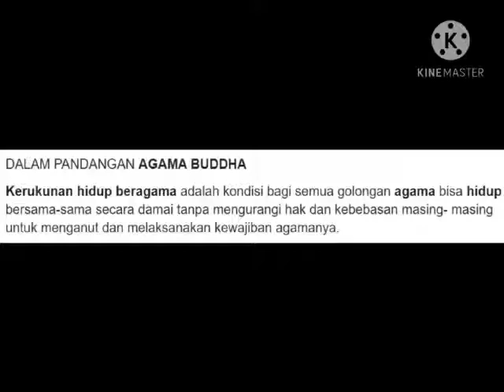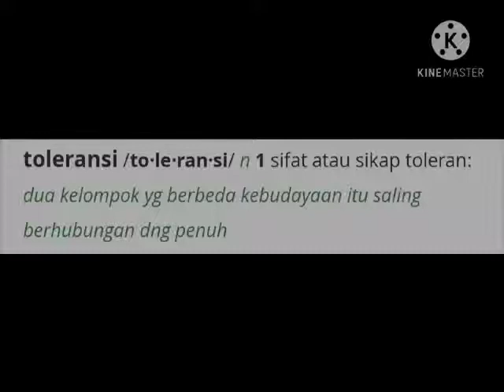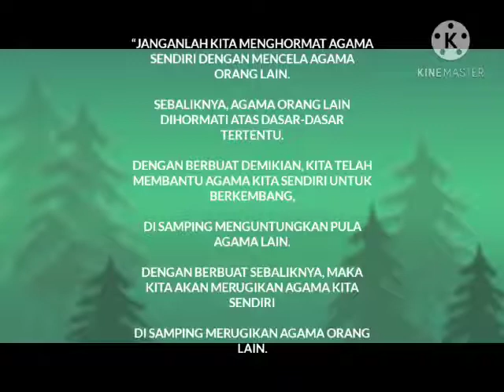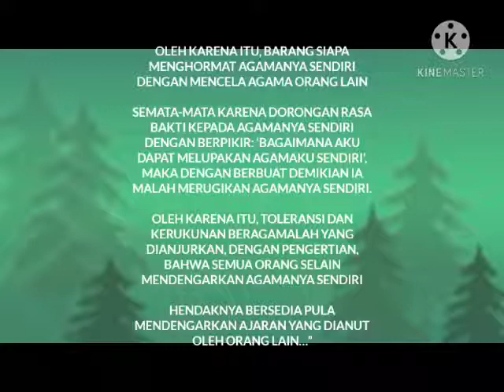Kerukunan Antar Umat Beragama (Jasmine - 077 - Teknik Kimia)